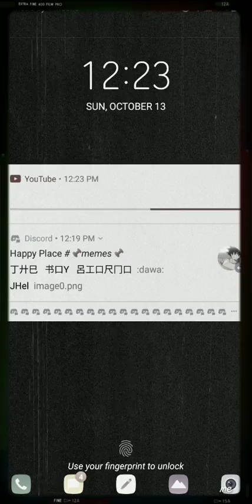Hybrids saiyans vs new androids event Dragon ball z: dokkan battle